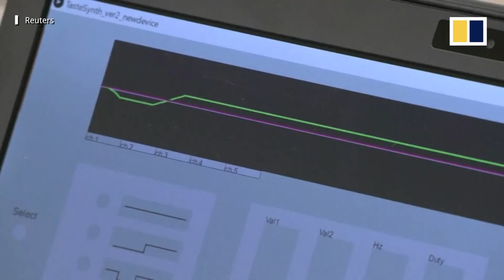Japanese ‘smart’ chopsticks enhance food flavours to make them more savoury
Japanese researchers have developed innovative chopsticks that can enhance food flavours by connecting the chopsticks to a mini computer device on the wrist. A weak electric current that passes through sodium ions in food to the tongue can intensify salty flavours by 150 per cent. Developers hope the device will encourage healthier eating habits by lowering daily salt intake.

Related story:
Caviar in Thailand? It’s not as rare as you’d think – or as expensive